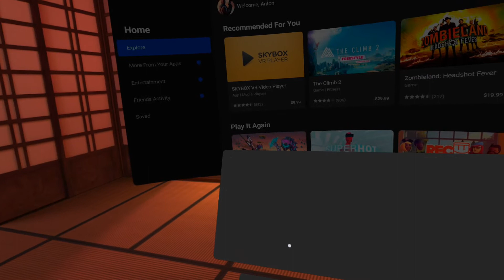District M | SKKKKKRRRRRRT | Quest 2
Hey bees! Another video, another game. Today we're playing District M which is a rhythm styled platforming game, which i absolutely loved.

Later!